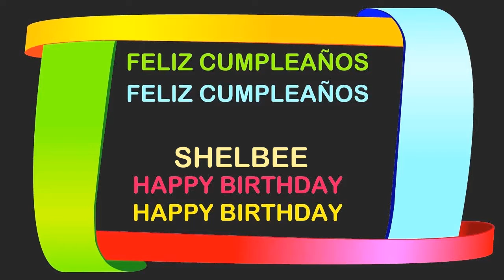Shelbee Birthday Postcards & Postales